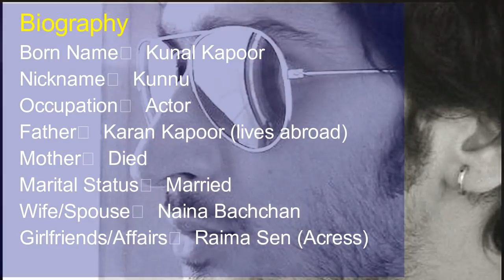Kunal Karan Kapoor Age, Height, Weight, Family & Wife